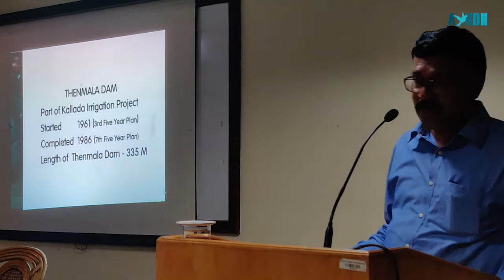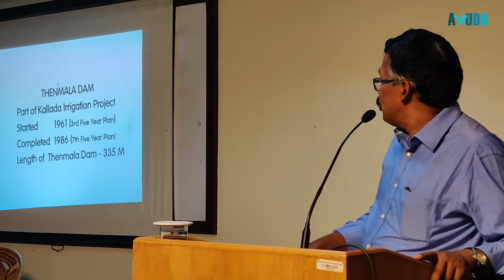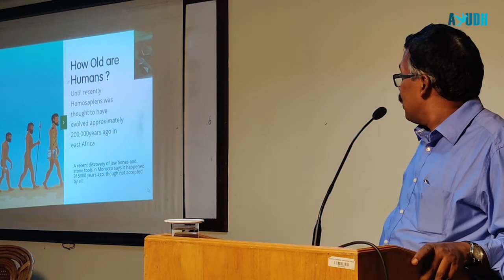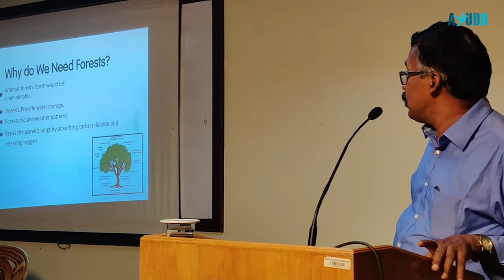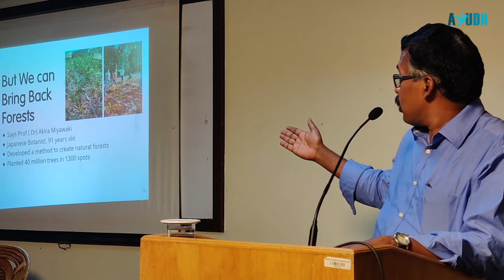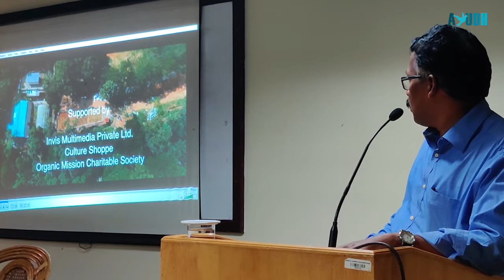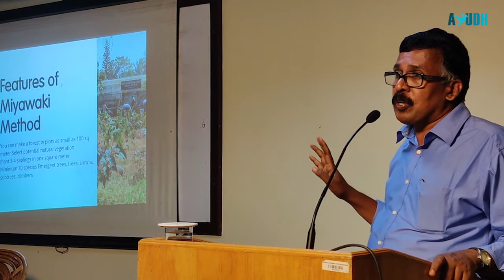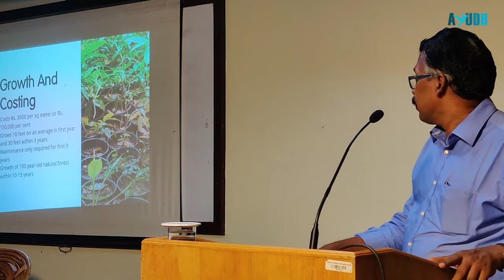Build a forest near to your home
Talk by Mr. M R Hari, Managing director of Invis Media on building man made forests in a small area of land.

His unparalleled passion has enabled him to plant and grow 400 Tree- forest in just 3 cents of land using a unique afforestation process known as Miyawaki method.

Miyawaki method of tree plantation helps grow saplings ten times faster, and the forest is 30 times more dense than a natural one. The saplings are planted very close to each other to prevent sunlight from reaching the ground and keeping the soil moist. The plants grow vertically instead of horizontally.